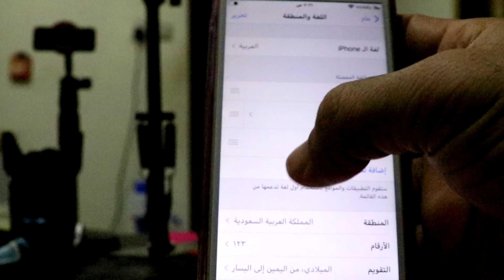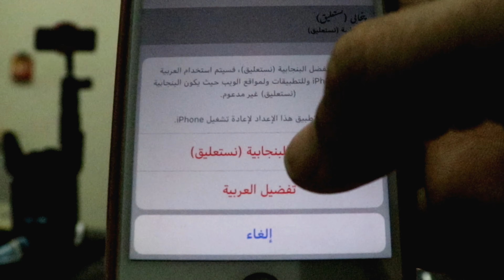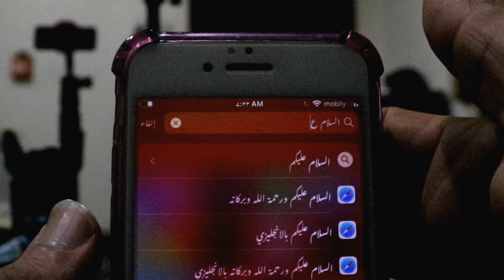تغيير خطوط الايفون بطريقة رسمية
خط الرقعه في الايفون
برنامج خط الرقعه
الكتابه بخط الرقعه او خط النسخ في الايفون
الخط البنجابي في الايفون
تغيير لغة البنجابية